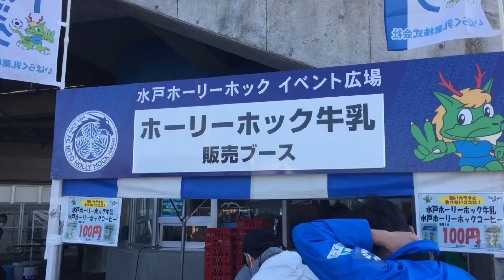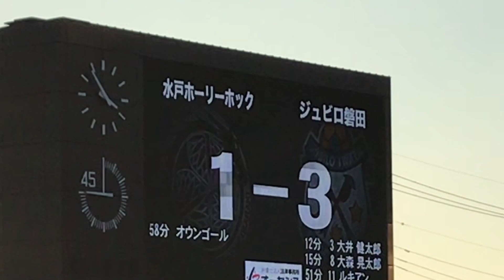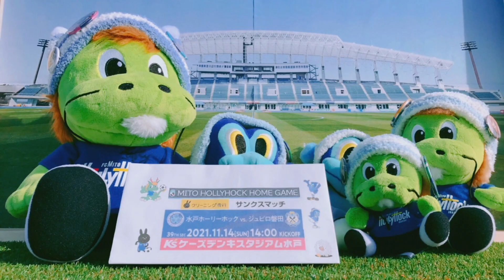【ケーズデンキスタジアム水戸】ジュビロ磐田vs水戸ホーリーホック観戦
2021年11月7日

ジュビロ磐田vs水戸ホーリーホック

▼SNS

▼お仕事依頼、フットサル対決など